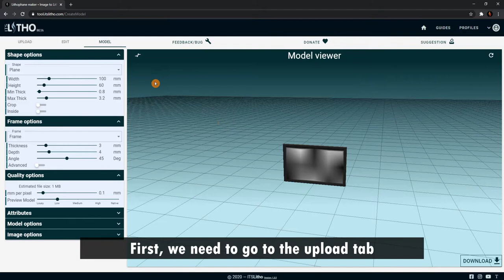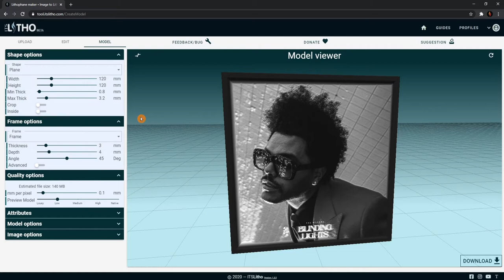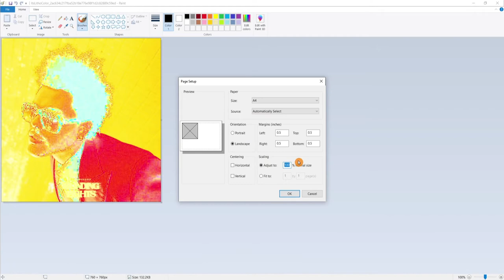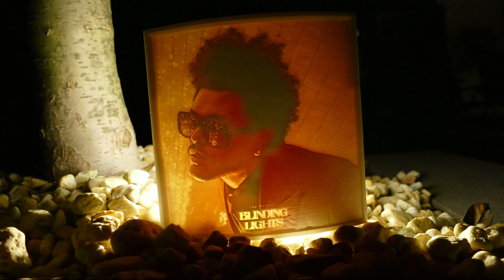How to make a Color Lithophane | ItsLitho Tutorials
How to make a color lithophane? This ItsLitho tutorial will highlight the steps for making a color lithophane stl file & guide you through the steps that are required.

0:00 - Intro
0:09 - How to Upload your image(s) in ItsLitho?
0:24 - How to Edit your image(s) in ItsLitho?
0:44 - How to design your 3D model Lithophane in ItsLitho?
1:31 - How to Download your Lithophane & Color image in ItsLitho?
2:13 - How to 2D print your color image?
2:54 - How to attach the image to the lithophane?
3:20 - Final Result Lithophane with ItsLitho

FREE Lithophane Software ▼

Lithophane STL Profiles in Video ▼

Material info ▼

Used 3D printer:

► Creality Ender 3 Pro

Color Lithophanes Additional:

► Transparent Paper
► Adhesive spray

Best filament for lithophanes:

► eSUN PLA Cool White 1.75mm
► Hatchbox PLA White 1.75mm
► 3D Solutech PLA Silver Metal 1.75mm

Lithophane Essential Store ▼

Slicer settings ▼

Music info ▼

Artist: Catmosphere
Title: Candy-Coloured Sky

Follow us ▼